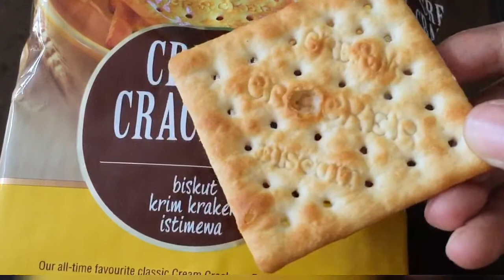Biscuit chat | Chat recipe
Hi everyone today we are going to see how to prepare easy chat recipe .
Ingredients :
Cream crakers biscuits
Onion
Tomato
Coriander leaves
Puffed rice
Mixture
Tomato sauce